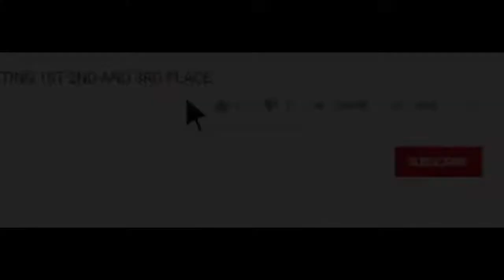93 OVR QUARTERBACK DESHAWN WATSON IS TOO ELECTRIFYING!!! MADDEN MOBILE OVERDRIVE GAMEPLAY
In this video we claim 93 ovr quarterback deshawn Watson and he goes nuts on everybody